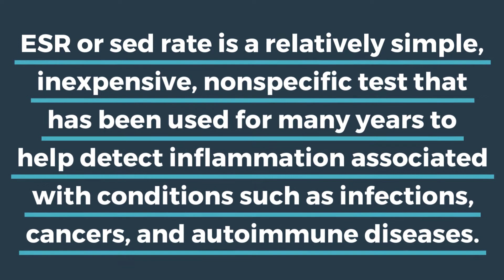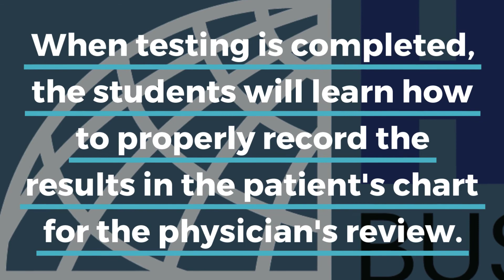Hunter Business School Phlebotomy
An erythrocyte sedimentation rate (ESR) is a type of blood test that measures how quickly erythrocytes (red blood cells) settle at the bottom of a test tube that contains a blood sample.